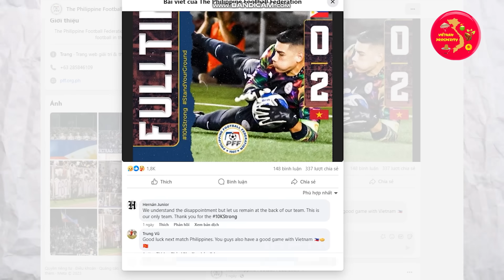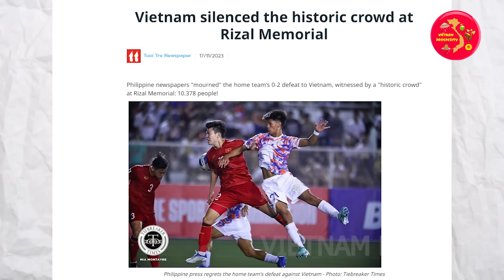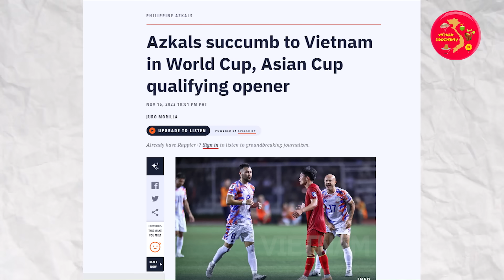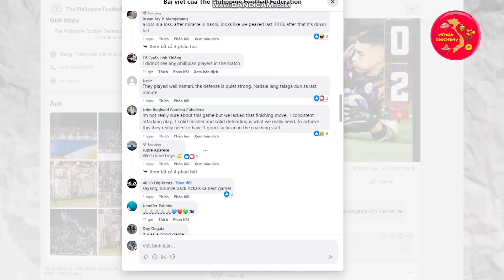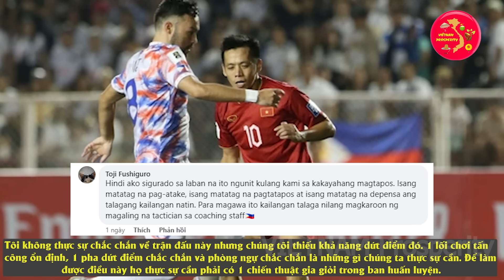CĐM philippine Cuống Cuồng Nói Điều Khó Tin Khi Thua Đau Trước Việt Nam Ở Vòng Loại World cup 2026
VIETNAM Prosperity Xin Chào Các Bạn !
Các bạn thân mến, vào tối ngày 16/11 đã có trận đấu ra quân ở bảng F vòng loại thứ 2 World Cup 2026 khu vực châu Á trước đội tuyển philippines. Và đã có chiến thắng khá vất vả với tỷ số 2 – 0. Sau trận đấu trên trang fange của philippines fooball rất nhiều CĐV philippines đã bày tỏ sự tiếc nuối và có những nhận xét khó tin khi nói về Việt Nam. Trong khi đó báo philippin tỏ ra khó chịu với chiến thắng này của VN. Chúng ta cùng xem họ đã nói gì nhé.